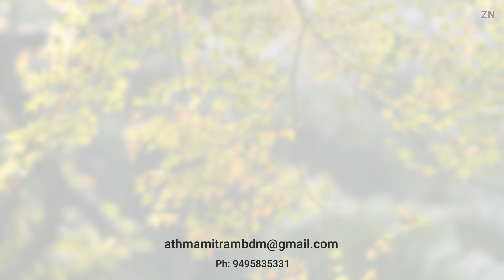ATHMAMITHRAM Brethren Doctrinal Media || Evg. David P Issac || Daily Message 202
ആത്മമിത്രം വാട്ട്‌സ്ആപ്പ്
ഗ്രൂപ്പിൽ ചേരുന്നതിന് ഈ ലിങ്ക് ഉപയോഗിക്കുക https: //
  1. പ്രതിദിന പ്രഭാത സന്ദേശം.
2. വേദപുസ്തക വ്യക്തികളെക്കുറിച്ചുള്ള പഠനം ( Bible Character Study)
3. ബൈബിൾ  പഠനം
4. ക്രമികൃത ദൈവശാസ്ത്ര പഠനം (Systamatic Theology)
5. ഞായറാഴ്ച പ്രത്യേക സന്ദേശം.
6. ഓരോ ആഴ്‌ചയും വിവിധ ബൈബിൾ അധിഷ്ഠിത  സൂം അല്ലെങ്കിൽ Google മീറ്റ് മീറ്റിംഗ് ക്രമികരിക്കുന്നു.

 1. Daily Morning Message.
     We Publish Every Morning a Devotional Message.
2. Character Study.
     Every day we Publish Study about Bible Character, We covered  Adam, Hanock, Abel, Noha.     And progressing the rest of the great men of God.
3. Bible commentary
4. We start systematic theology.
5. Sunday special Message.
   Every Sunday we publish a Message Sunday.
6. Zoom or Google Meet meeting